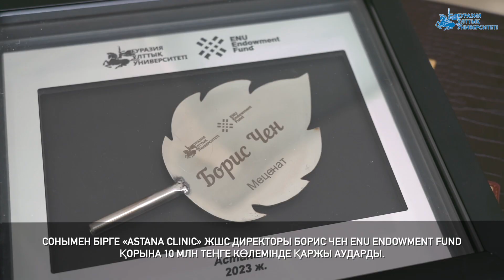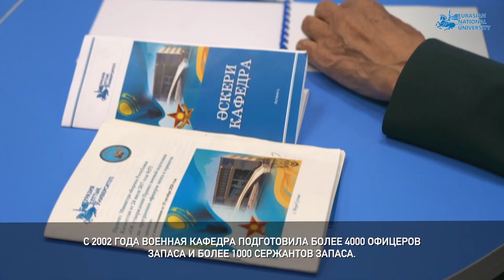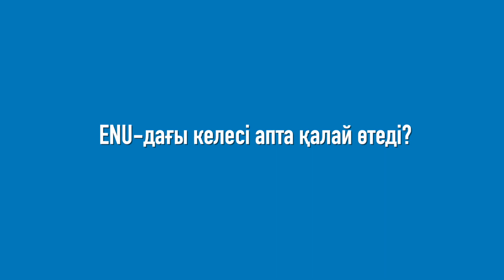ENU News. February 27 - March 3, 2023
Представляем вашему вниманию наш традиционный еженедельный видеодайджест основных событий в стенах ЕНУ.